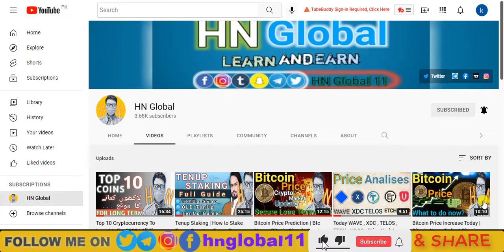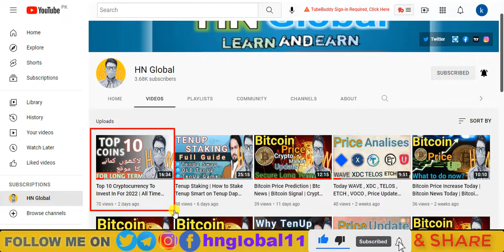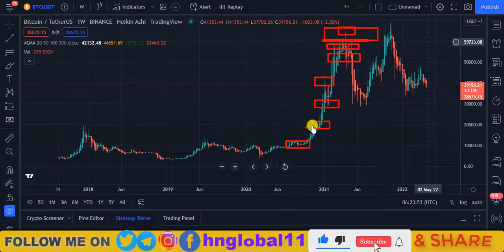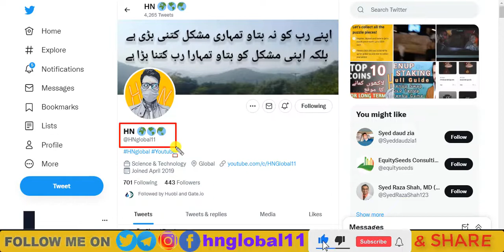What Is SIP In Crypto ? | Make Money Without Any Trading